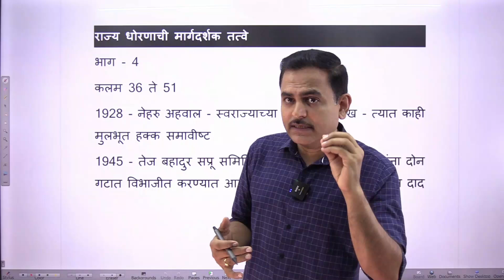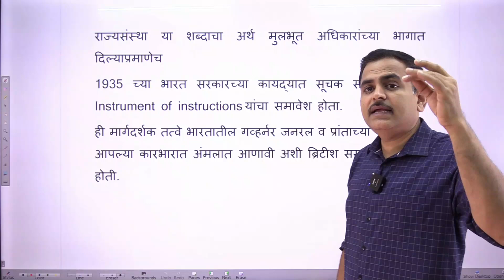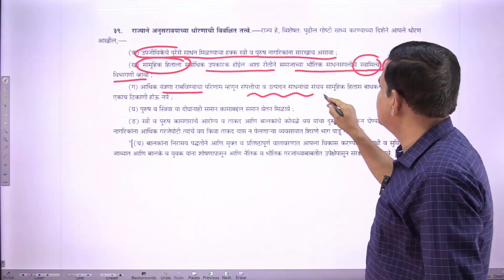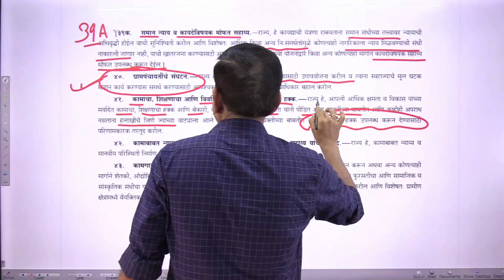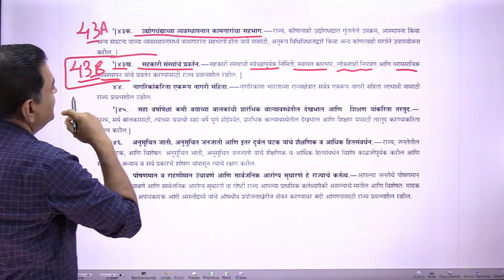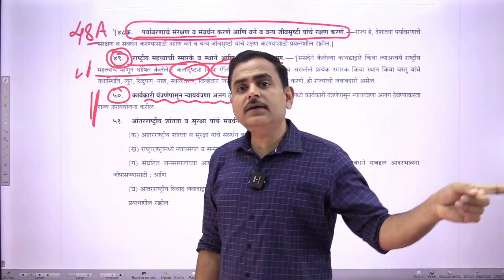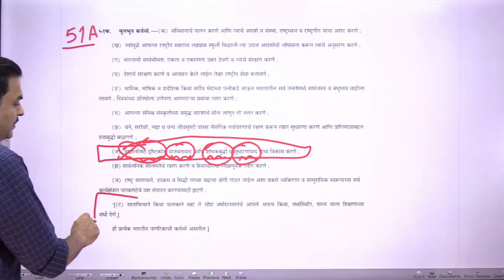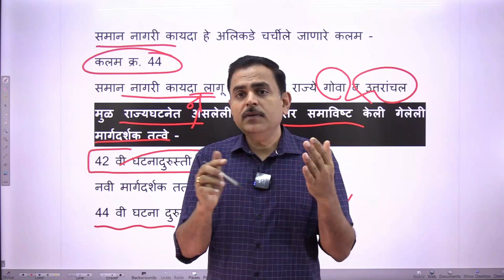Lecture 92: राज्यधोरणाची मार्गदर्शक तत्वे, इतिहास, वैशिष्ट्ये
राज्यधोरणाची मार्गदर्शक तत्वे, इतिहास, वैशिष्ट्ये PDF आणि सराव प्रश्नोत्तरांसाठी टेलिग्राम चॅनल